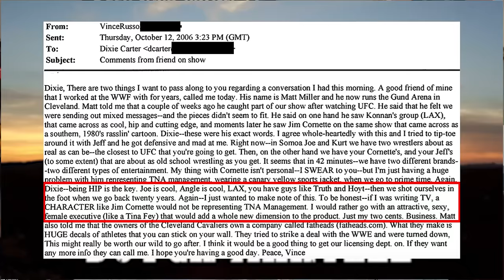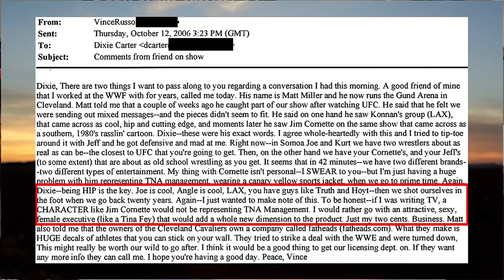Dutch Mantell ADA 25 | Honky Tonk Never Tips, Russo-Cornette TNA Email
Ask Dutch Anything 25 | Honky Tonk Never Tips, Russo-Cornette TNA Email

It's Tuesday.  You have questions.  Dutch Mantell has answers...mostly.

- What was it like working in the Mid-South Coliseum?
- Why aren't tag teams cool anymore?
- Where openly gay wrestlers treated badly?
- Who was the most obnoxius wrestler when drunk?

All these questions and more answered on this weeks edition of Ask Dutch Anything!

00:00:00 - Intro
00:02:07 - Mid-South Coliseum
00:12:31 - Modern Tag Teams
00:18:35 - Homophobia in Wrestling
00:25:01 - Dutch the Promoter
00:27:33 - Wrestling Managers
00:32:01 - Drunk Wrestlers
00:36:55 - Vince Russo Knows Whats HIP!
00:47:22 - Barbed Wire Matches
00:50:35 - Hammer to the Ear!
00:52:21 - Ring Talk
00:54:01 - Honky Tip Man
00:56:36 - Ox Baker on The Price Is Right
00:58:18 - Outro